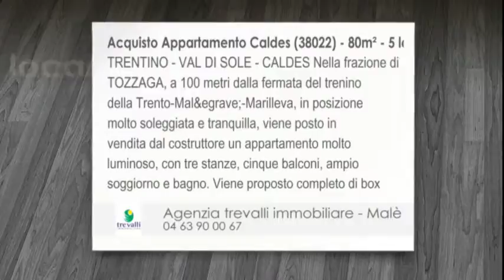Vendita - Appartamento - Caldes (38022) - 5 camere - 80m²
TRENTINO - VAL DI SOLE - CALDES Nella frazione di TOZZAGA, a 100 metri dalla fermata del trenino della Trento-Mal&egrave;-Marilleva, in posizione molto soleggiata e tranquilla, viene posto in vendita dal costruttore un appartamento molto luminoso, con tre stanze, cinque balconi, ampio soggiorno e bagno. Viene proposto completo di box auto e l'acquirente pu&oacute; ancora scegliere le finiture (pavimenti e rivestimenti). Modalit&agrave; costruttive, materiali utilizzati e cappotto termico collocano questa unit&agrave; in classe energetica "B": i consumi per riscaldamento sono davvero contenuti. Al prezzo - che &egrave; trattabile - andranno aggiunte le tasse, la commissione di agenzia e il costo dell'atto notarile, mentre si potr&agrave; dedurre l'eventuale sconto ottenibile in sede di trattativa. Questa unit&agrave; offre la possibilit&agrave; di andare a sciare senza utilizzare l'automobile: salgo in treno a Tozzaga e scendo davanti alla partenza della funivia di DAOLASA. Il costruttore consegna l'appartamento finito entro 60 giorni dalla scelta dei materiali da parte dell'acquirente.